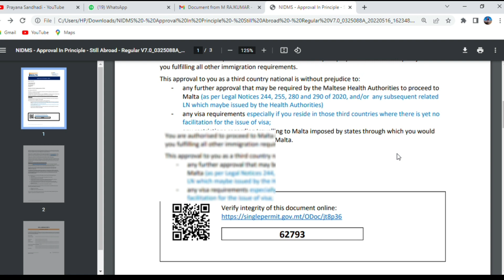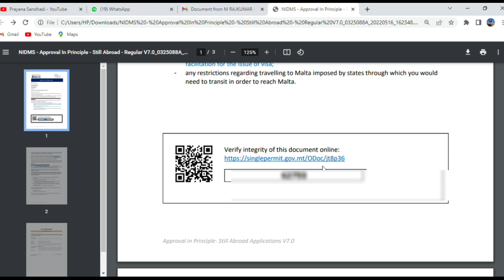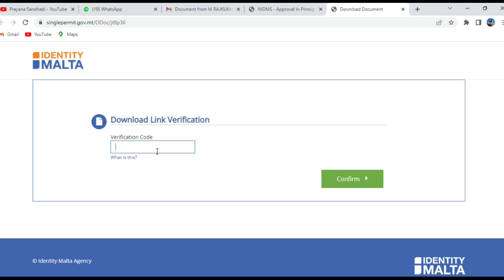How to check Approvel in principal latter geniune or fake